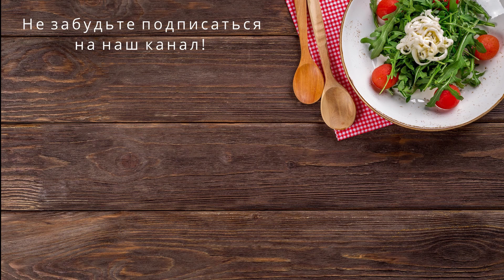Такой ужин понравится всем! Гречка с фаршем в горшочках. Вкусно, сытно, бюджетно.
Гречку любят практически все, но гречка приготовленная в горшочках, обладает особым вкусом. А если добавить фарш получается очень вкусно. Попробуйте, вам понравится.

Ингредиенты:
- фарш (500 гр.)
- гречка (1,5 стакана)
- морковка (1 шт.)
- сало